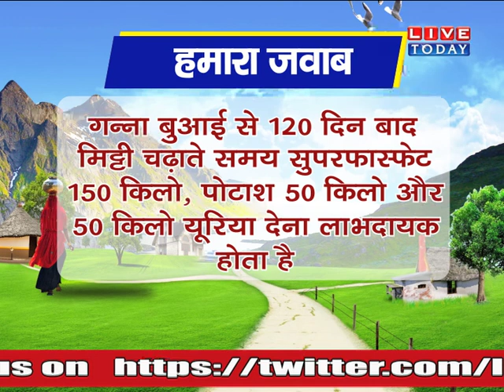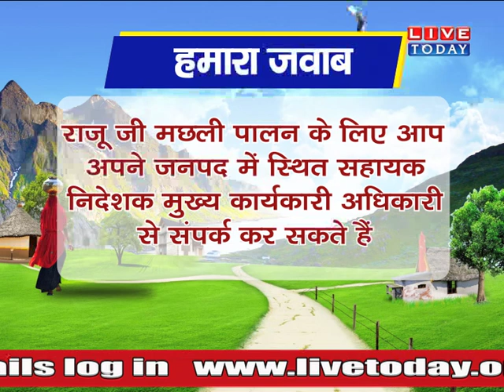जाने... कैसे करें पोल्ट्री फार्म की शुरुआत, इन बातों का जरुर रखें ख्याल